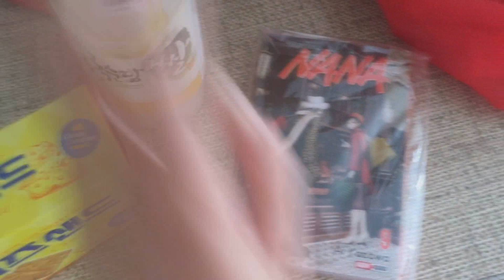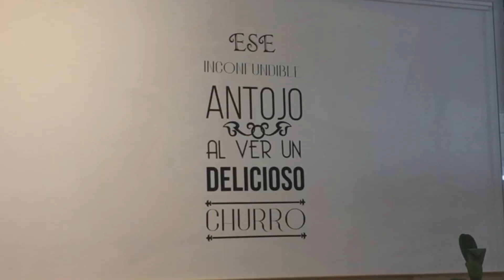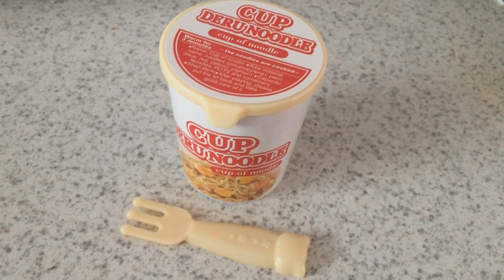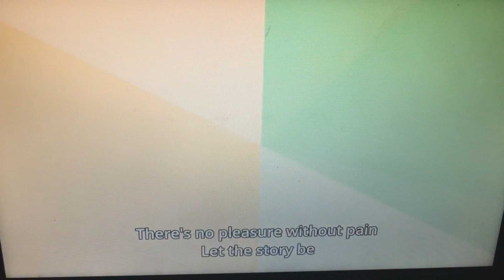Spring break 🌸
I had a quiet but fun spring break. I didn't vlog that much tho, guess I was just focusing on enjoying the moment.